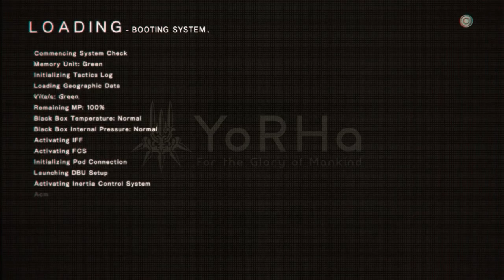C-1 Lord of the Hops - ScarfPLAYS Nier Automata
Time for things to change. Drastically. Can 2B and 9S adapt and overcome? Probably not but even in the darkest times you have to keep hope alive.

Nier: Automata is a Spectacle Fighter Bullet Hell developed by Platinum Games and published by Square Enix.